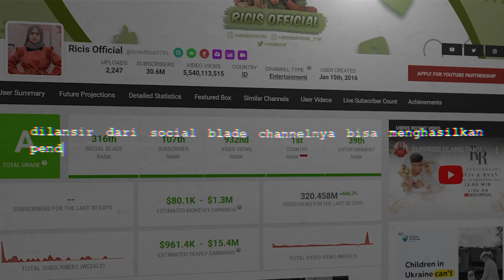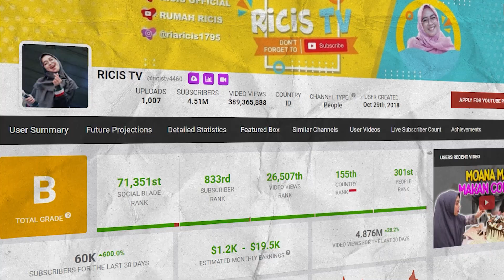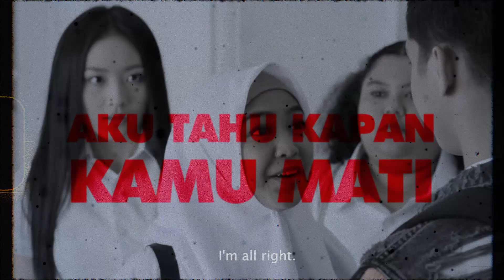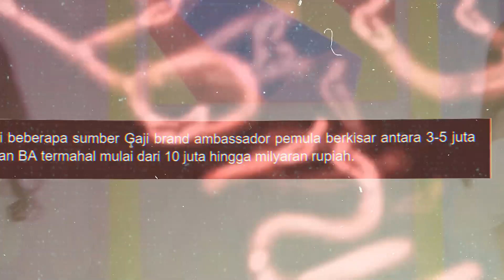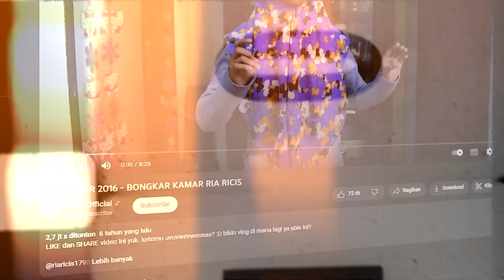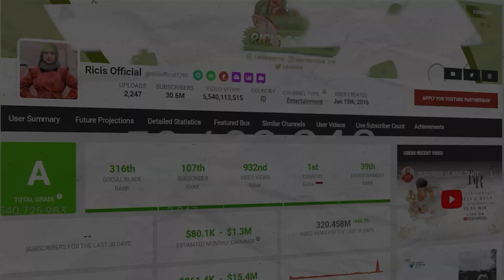Resmi Nikah! Begini Kekayaan Gabungan Ria Ricis Dan Suami!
Siapa sih yang gak kenal dengan YouTuber satu ini? Dia adalah Ria Ricis Youtuber wanita dengan penghasilan paling tinggi no 1 di Indonesia. Dia sukses membangun sosial medianya dari nol.

Di video ini, Aku akan membahas SEBERAPA KAYA Ria Ricis. Dimulai dari awal perjalanan Ria Ricis sebelum terkenal, kekayaannya, sumber penghasilannya, bisnisnya, hingga barang mewah yang dimilikinya. Tentunya tidak lupa juga, kita juga akan belajar 3 kunci kesuksesan yang dimiliki oleh Ria Ricis.

Semoga melalui video ini, ada banyak pembelajaran yang bisa Kamu dapatkan!
Chapters
00:00  Intro
00:40  Sumber Penghasilan Ria Ricis
04:19  Penghargaan Dan Nominasi
04:43  Aset Dan Barang Mewah Ria Ricis
07:16  Perjalanan Hidup Ria Ricis
09:10  3 Hal Yang Bisa Dipelajari Dari Ria Ricis
10:44  Closing
SHARE video ini ke teman Kamu yang belum tau tentang info ini!

FOLLOW INSTAGRAM DAN TIKTOKKU JUGA YA!